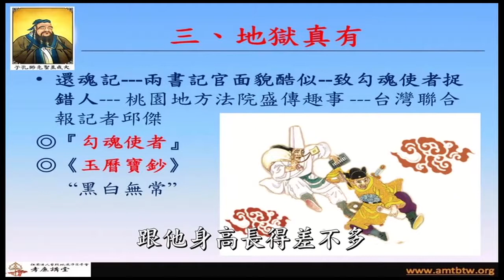【黃警官講故事】還魂記 地獄真有（黃柏霖警官）